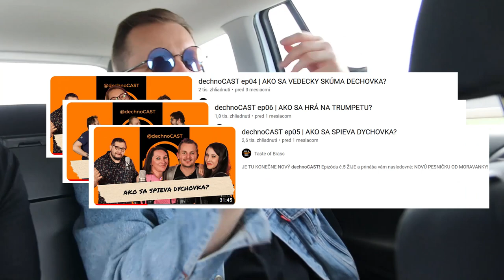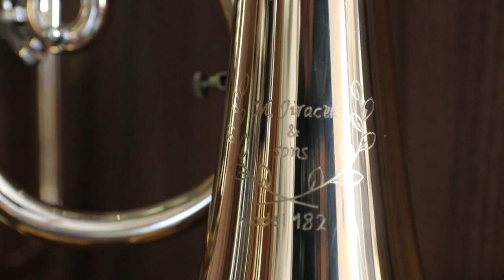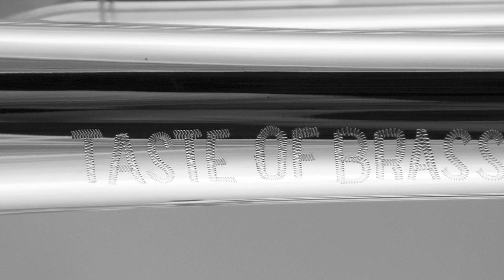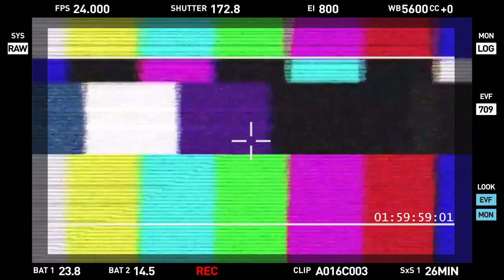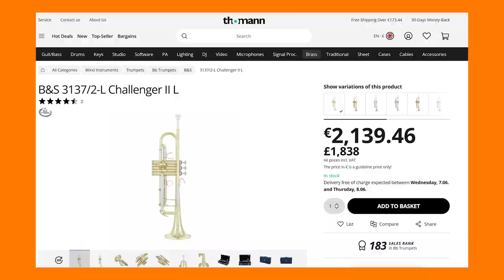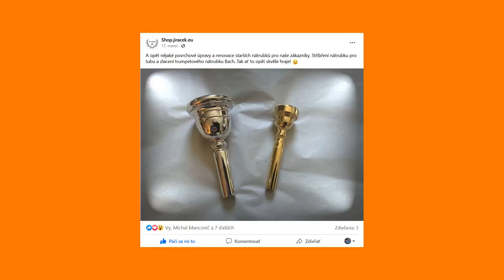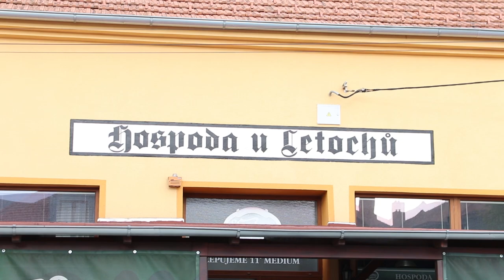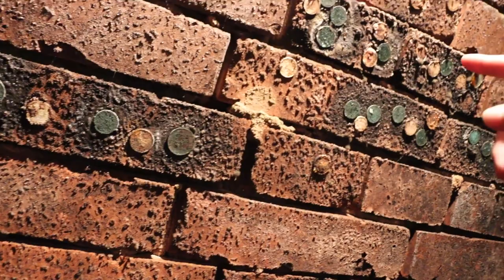dechnoCAST ep07 | ZA ŽESTĚMA NA MORAVU | Milan a Vlastimil Jiráčkovci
🔥dechnoCAST ep07 je na svete!!! 😻
🎺Epizóda so šťastným poradovým číslom nesie názov
“ZA ŽESTĚMA NA MORAVU” 🍷

📺Sťažovali ste sa, že dechnoCASTy sú krátke, preto v našej PRVEJ CELOVEČERNEJ EPIZÓDE uvidíte TOTO:

🚗Smiešnu cestu z Bratislavy do Hostěrádek 😀

🎤Predstavíme vám rodinnú značku M.Jiracek and sons, pod ktorej menom vyrábajú bratia Vlastimil a Milan tie najlepšie trumpety na Morave! 😻

🎺VEĽKÝ TEST všetkých trumpet, čo nám tam spolu s Peťom Grufíkom z DH VACENOVJÁCI prišli pod ruky 😀

🎺Zahráme si aj na poslednú Bachovku samotného kapelníka Moravanky JANA SLABÁKA ♥️

🤔Vo veľkom rozhovore s bratmi Jiráčkovcami sa dozvieme napríklad aj to, že z plechov na trumpety môže mať kľudne nejaký nemecký Helmut strešnú krytinu 🙀

🍺Navštívime aj piesňami opradený Vacenovický podnik - Letochovu hospůdečku 🍺

🍷…a deň na Morave zakončíme - ako inak - v sklípku pri víne a speve! 😻

🎵…jo, a čo by to bolo za dechnoCAST bez novej pesničky od Tejstovanky!

🔥SLEDUJTE V NEDEĽU 11.6. o 20:00 na YouTube kanáli Taste of Brass

Kapitoly:
00:00 - 02:40 Cestujeme na Moravu
02:40 - 07:33 Kto sú Jiráčkovci?
07:33 - 08:48 Proč nehraješ na Jiráčka? Úvod do dechnoTESTu.
08:48 - 11:31 TEST trumpety 133 a 134
11:31 - 14:54 TEST trumpety 135 a 136
14:54 - 19:52 TEST trumpety 138 a 139
19:52 - 26:56 TEST model Taste of Brass
26:56 - 31:10 TEST křídlovka model 182
31:10 - 33:06 TEST trumpeta Jana Slabáka!
33:06 - 34:03 TEST outro
34:03 - 38:22 Čo musí vedieť výrobca nástrojov?
38:22 - 44:19 Koľko stojí pokazená trumpeta? Výrobou nástrojov k trvalej invalidite.
44:19 - 50:44 Plechové hrozby z Číny.
50:44 - 58:04 Koľko trvá vyrobiť trumpetu? Odkiaľ pochádza plech?
58:04 - 58:30 Kde všade sa hrá na Jiráčka?
58:30 - 1:01:56 "Čím prohnutější, tím lepší". Aké nástroje sú dnes v móde?
1:01:56 - 1:04:46 Rozhovor outro.
1:04:46 - 1:06:00 Letochova hospůdečka
1:06:00 - 1:08:39 Grufínov sklep alias pamätná izba Vacenovjákov
1:08:39 - 1:10:54 Frajír, milý frajír